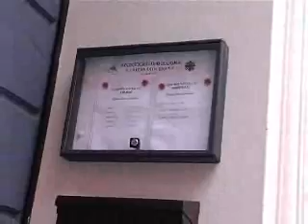Caritas diocesana incontra le parrocchie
Paolo Mengoli, direttore della Caritas petroniana - 12PORTE del 22 gennaio 2009